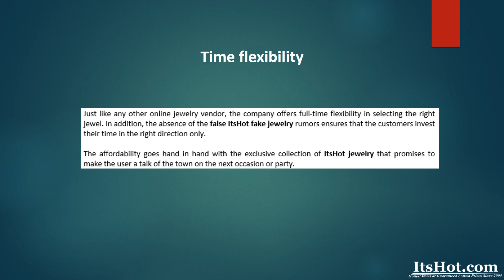Here is Why ItsHot Jewelry is an Ideal Jewelry Store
ItsHot is among the foremost preferences of the jewelry lovers worldwide who aspire to gift or wear something great at affordable pricing. The detailed information, detailed size chart, information about materials used, and exclusive range from the company make ItsHot jewelry the preferred jewelry partner.